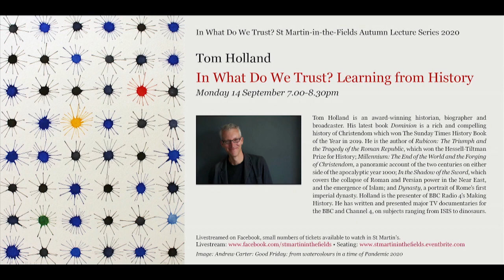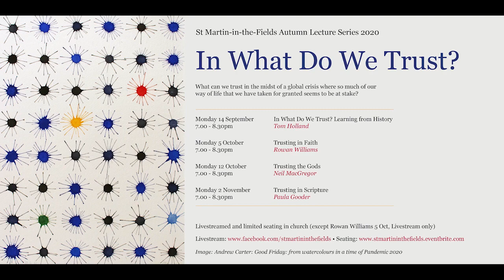In What Do We Trust: Learning from History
What can we trust in the midst of a global crisis where so much of our way of life that we have taken for granted seems to be at stake?

The first of our Autumn Lecture Series 2020: In What Do We Trust? Learning from History, with Tom Holland.

If you would like to make a donation to support our Education Programme please make a donation online or text LECTURE to 70085 to donate £5 (texts cost £5 plus one standard rate message).